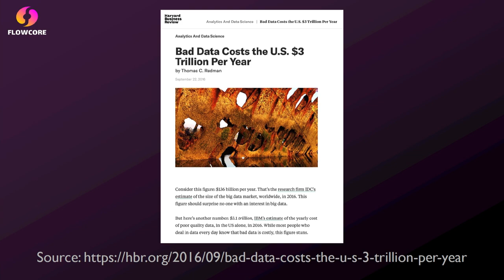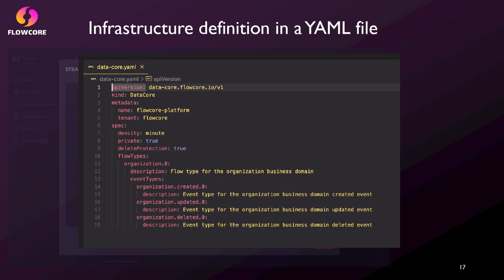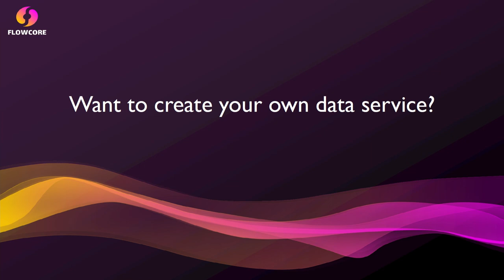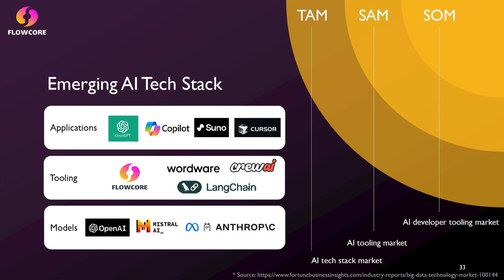Slush 100 Semifinals | Flowcore | Slush 2024